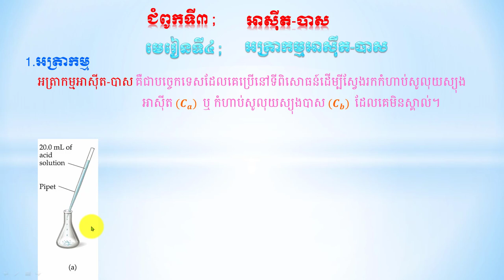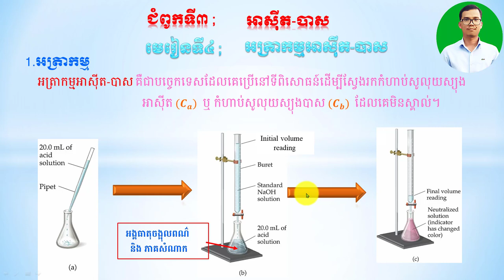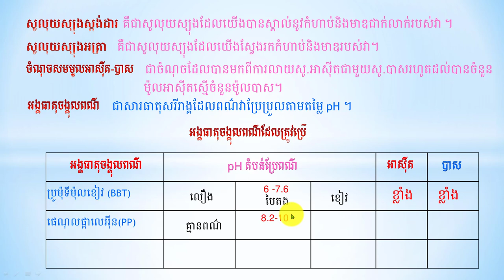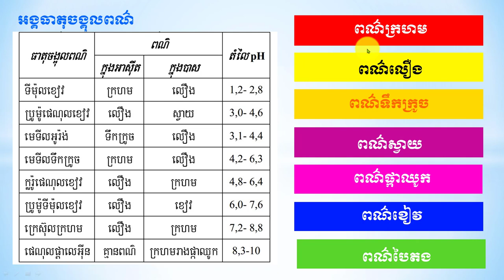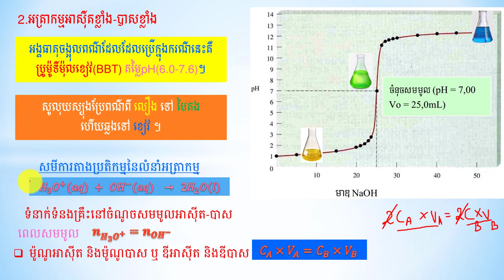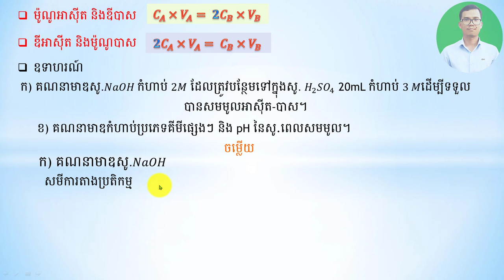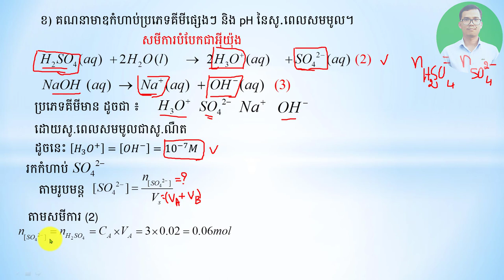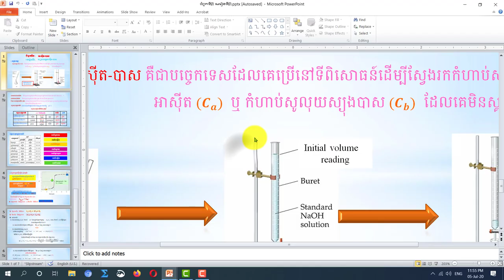អត្រាកម្មអាស៊ីតបាស (អាស៊ីតខ្លាំង -បាសខ្លាំង)